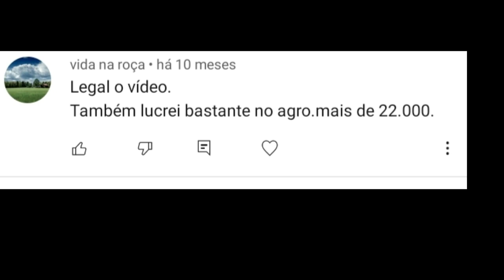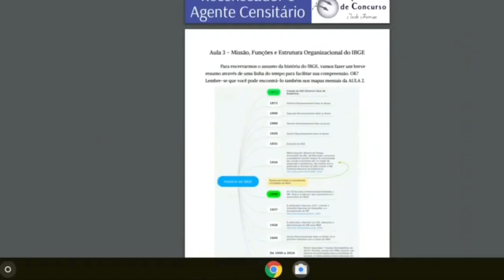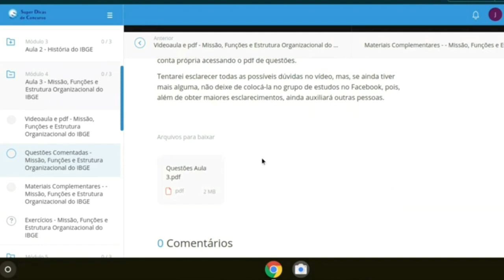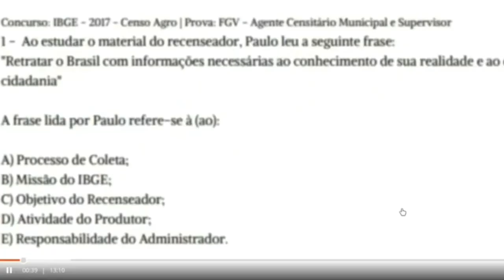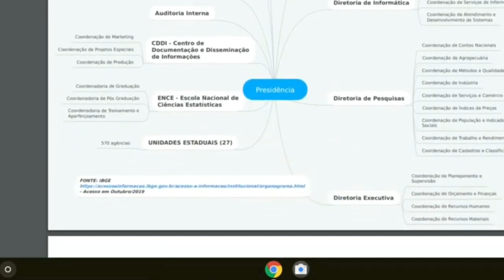GANHE 10 MIL REAIS OU MAIS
ASSISTA AO VÍDEO e Descubra o Passo a Passo para Garantir a sua Aprovação no IBGE 2021.

EDITAL ABERTO (PROVA 25/04)